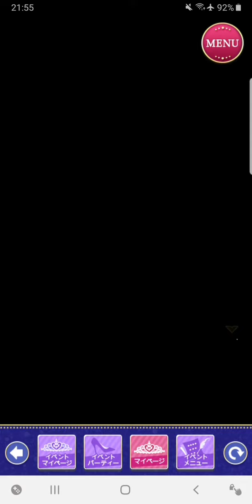王子様のプロポーズ Eternal Kiss [王子様EK] ヒューゴ Sweet Happy End